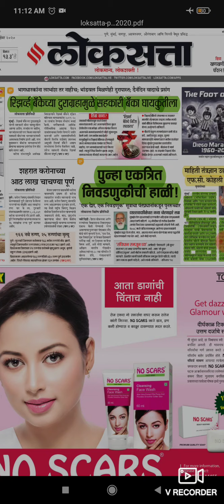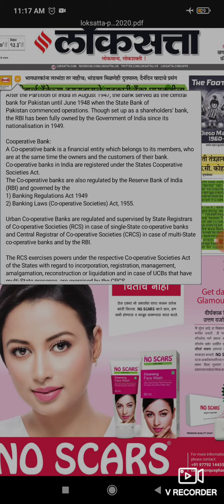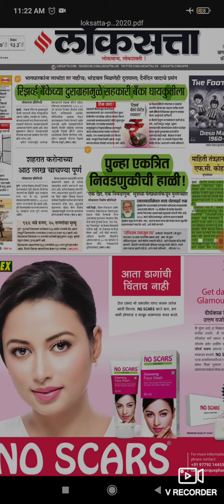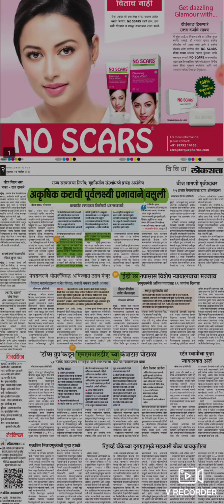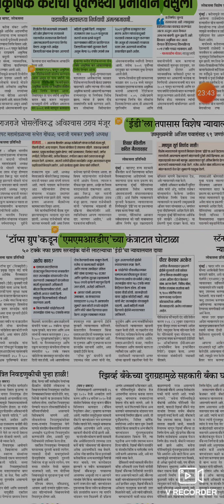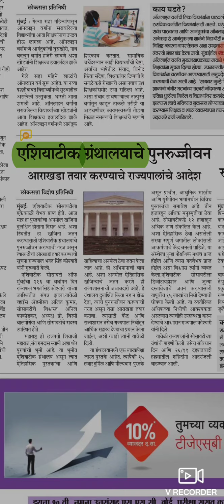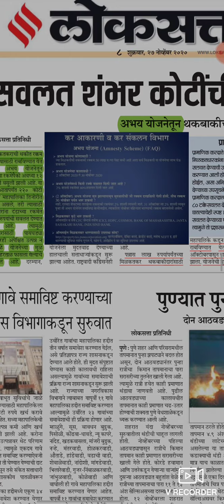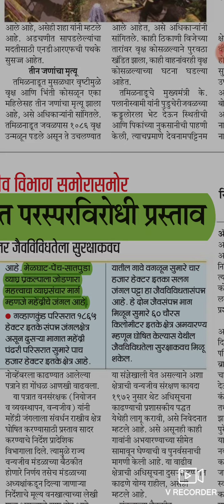२७/११/२०२० - लोकसत्ता न्यूज पेपर